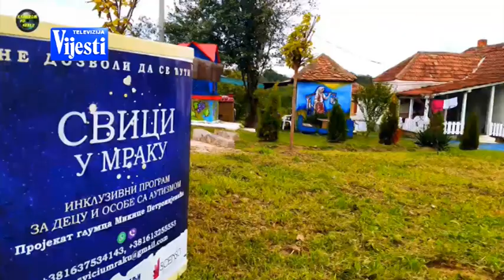VIJESTI U POLA 7 - GLUMAC ZA AUTISTIČNU DJECU | Vijesti online